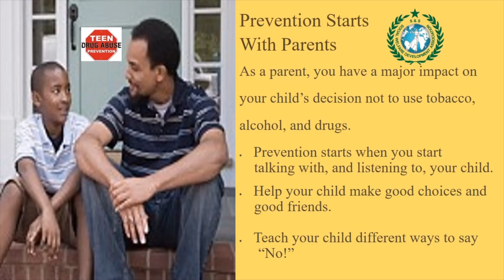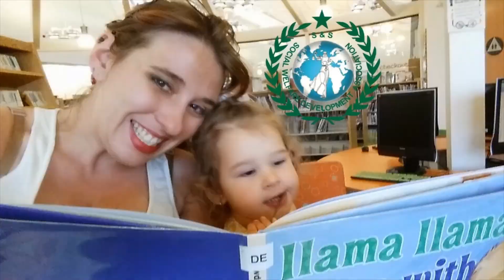Drugs Are Destruction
Save the youth save the Nation. Let us put our best to bring awareness against the use of drugs. It is our moral duty to save our children from drugs abuse. Akhtar Shah President: S&S Social Welfare Development Association.